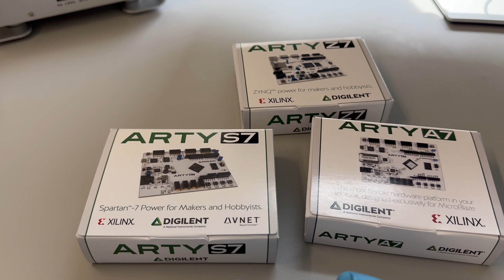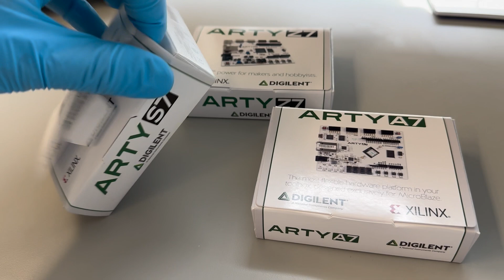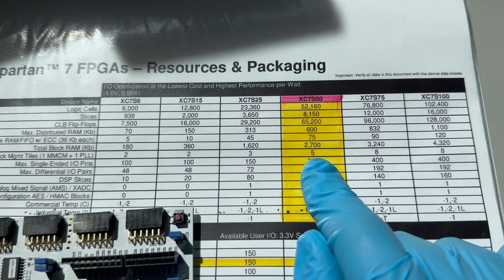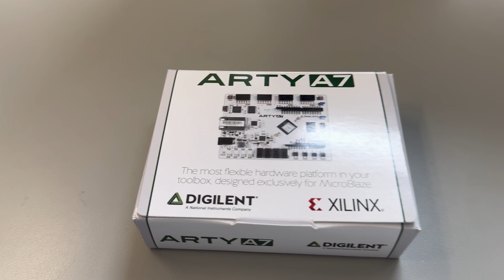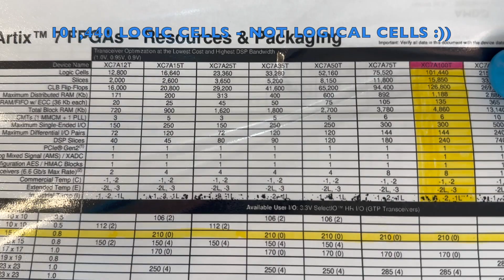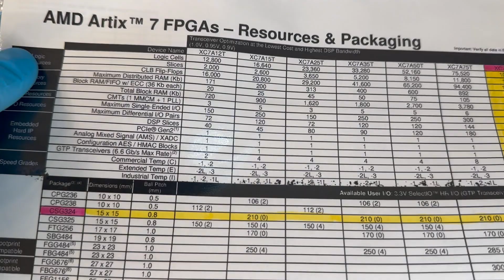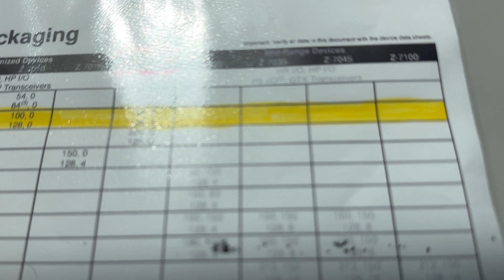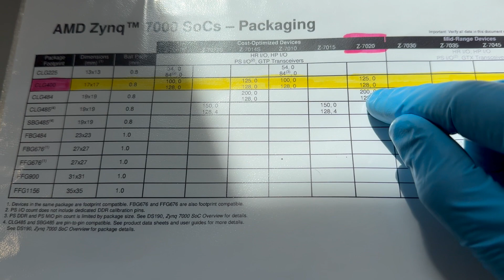AmiCube FPGA, weapon of choice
In this video, I delve into the world of Xilinx development boards from Digilent. Join me as I showcase three powerful boards: the ARTY Z7, ARTY S7, and ARTY A7.

We'll take a closer look at the hardware featuring three different chips: the Spartan-7, Atrix-7, and Zinq-7 SoC. This preliminary overview focuses on the fabric size and the abundance of IO pins each chip offers.

If you're passionate about FPGA development or curious about Xilinx boards, this video is for you! Let's dive in! 🚀